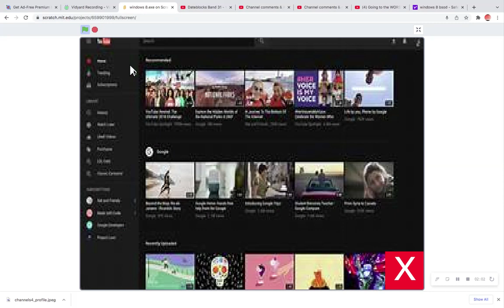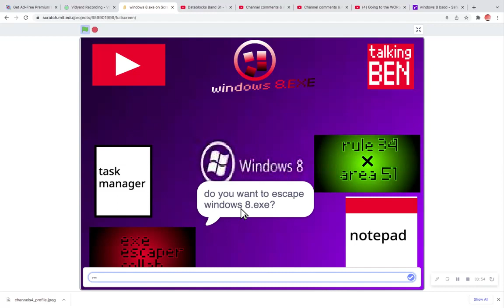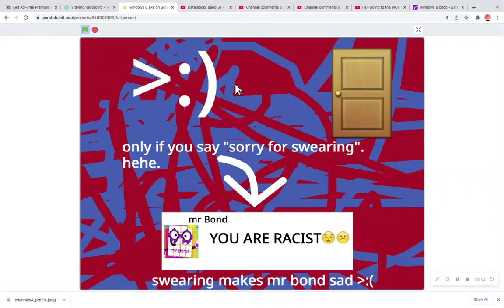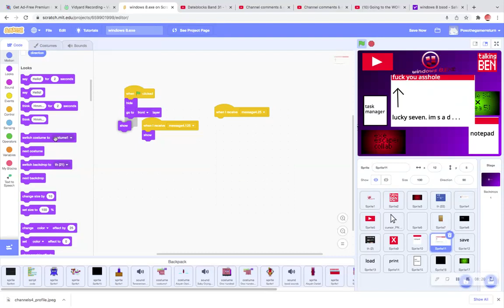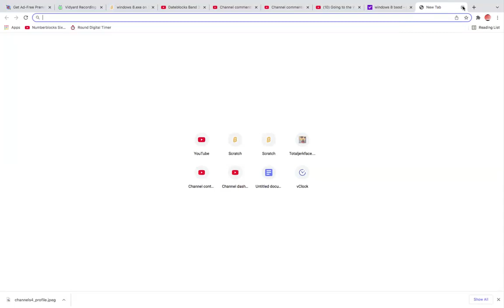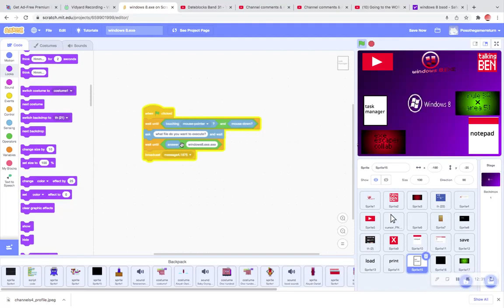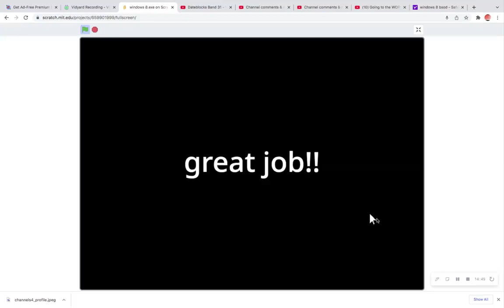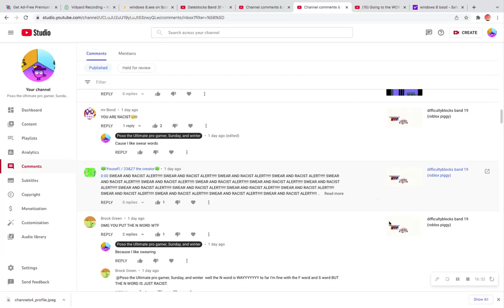windows 8.exe (DONT WATCH THIS IF YOU HAVE WINDOWS 8!!! + RACISM INCREASES)